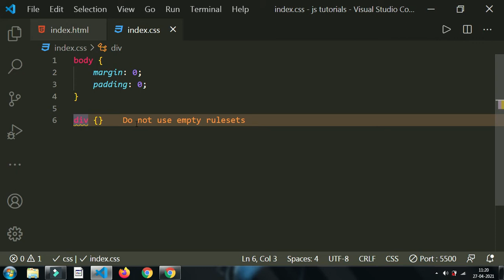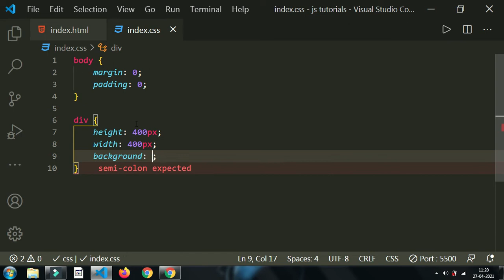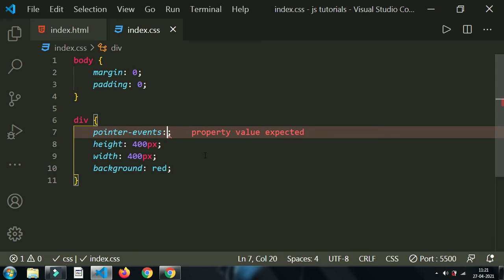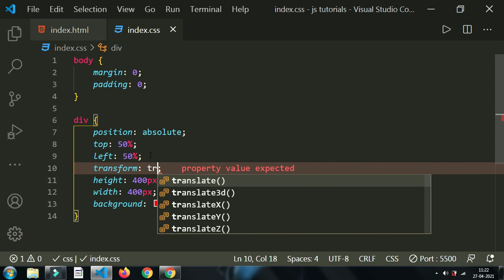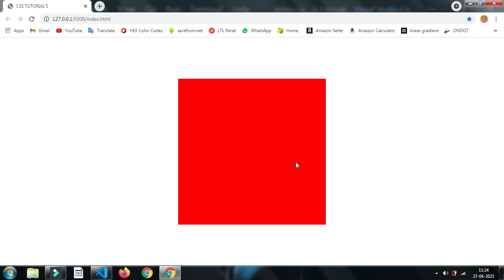How to center a Div with CSS | Position Center | Tutorial #03 | Hindi Video